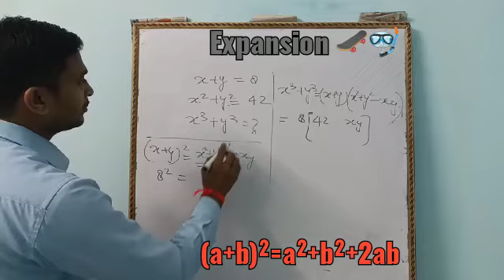expansion To watch complete video click the following link